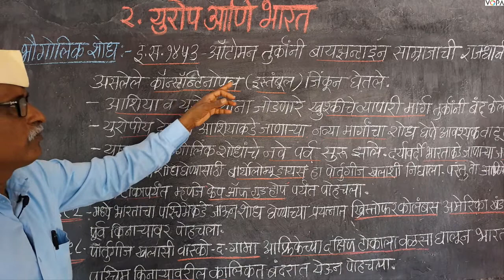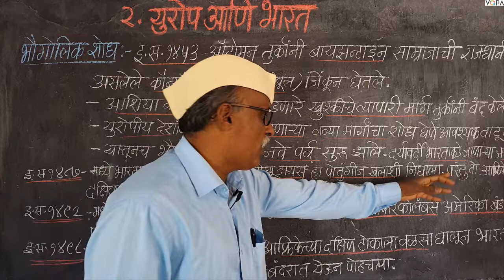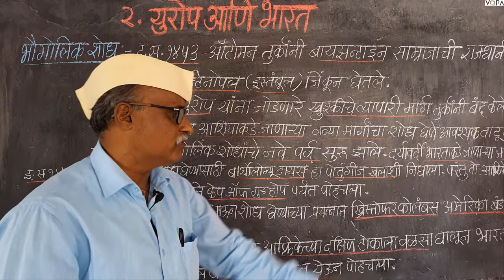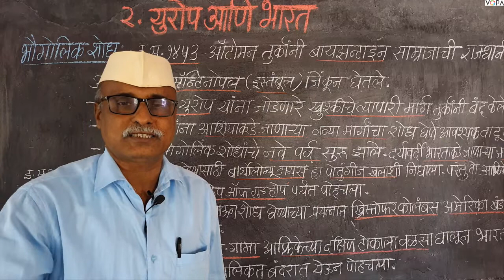८वी । इतिहास । एन. एम. एम. एस । युरोप आणि भारत | V13 |V-School